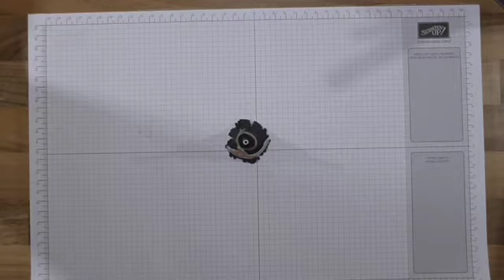Happy Halloween#1 Hex Hex Hexenbesen mit Produkten von Stampin up!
Halloihr lieben,
endlich ist es soweit. Heute präsentiere ich euch mein erstes Produkt aus der Halloween Reihe. Ihr könnt die tollen Produkte von SU gerne bei mir bestellen.